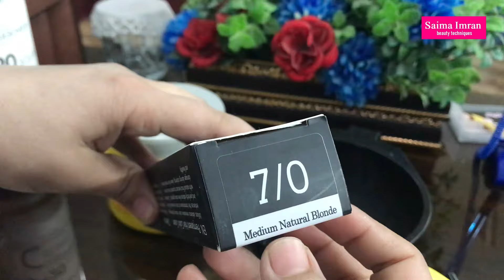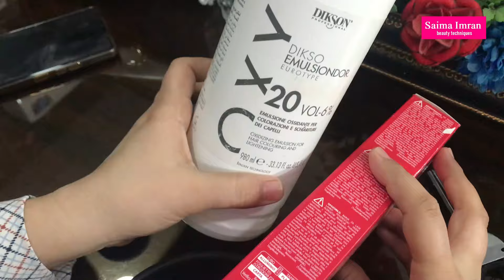Mettalic Hairs pe Kaise Fashion Shade karte Hain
Mettalic Hairs pe Kaise Fashion Shade karte Hain,metallic hairs fashion shade,fashion shade on mettalic hairs,mettalic hairs,fashion shade by saima imran beauty techniques.